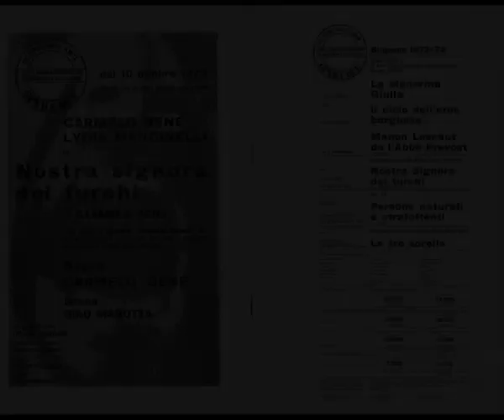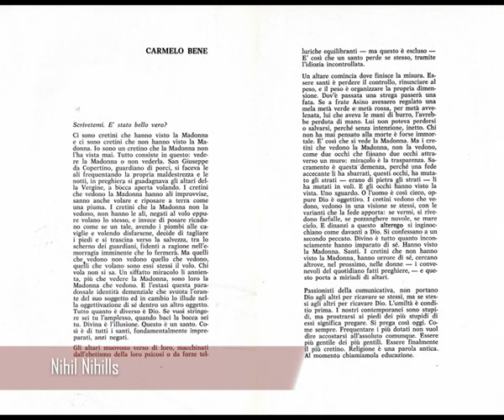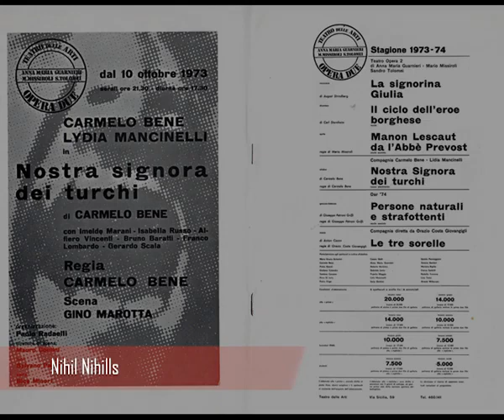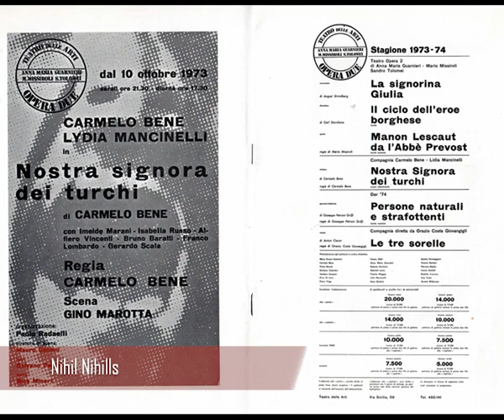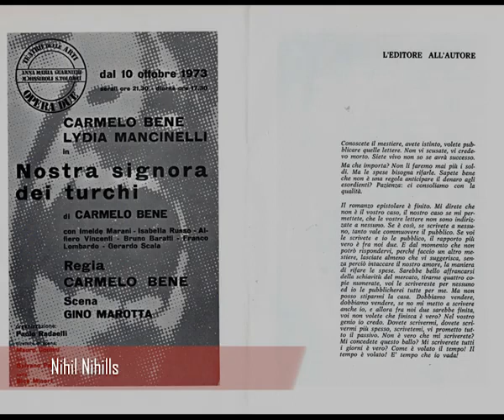Carmelo Bene in Nostra Signora dei Turchi radiofonica del 1973 con introduzione e fascicolo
Nostra Signora dei Turchi radiofonica, dalla messinscena al Teatro delle Arti di Roma - ottobre, 1973. Questa rarissima registrazione è accompagnata dall'altrettanto rarissimo programma, stampato in occasione della seconda edizione di Nostra Signora dei Turchi.
Adattamento e regia radiofonica di Piero Panza
CAPITOLI
0:00:00 Introduzione
0:02:42 Primo tempo
0:46:05 Secondo tempo